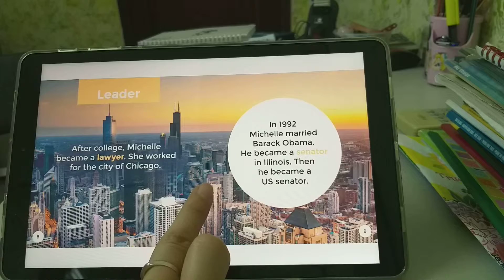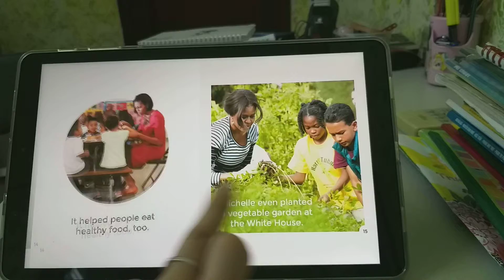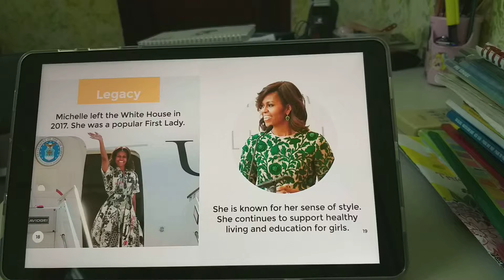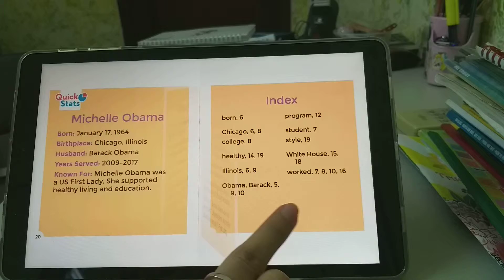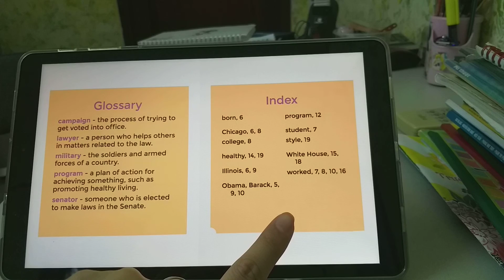2019.05.07 Michelle Obama